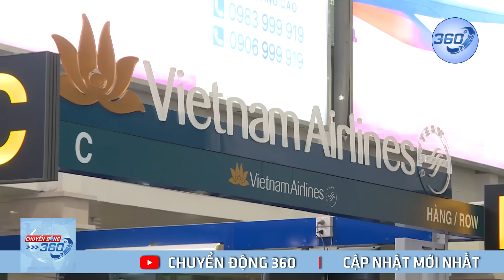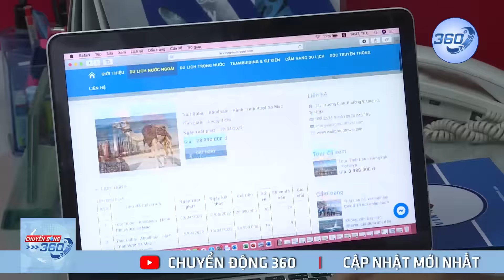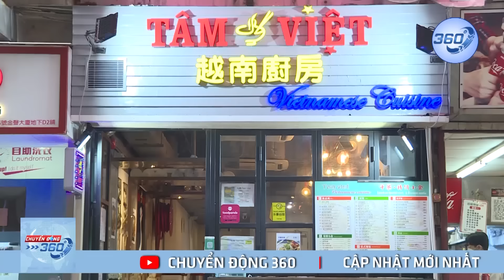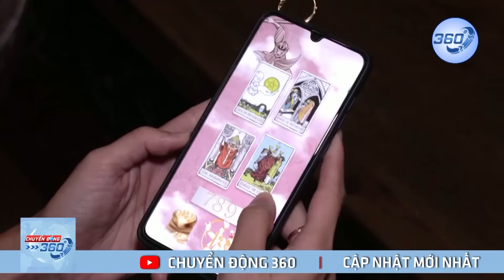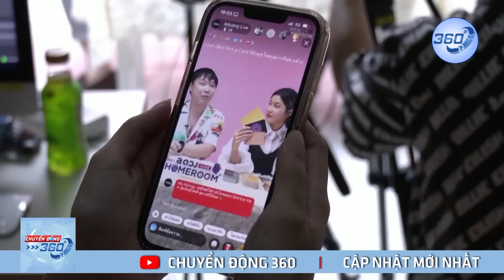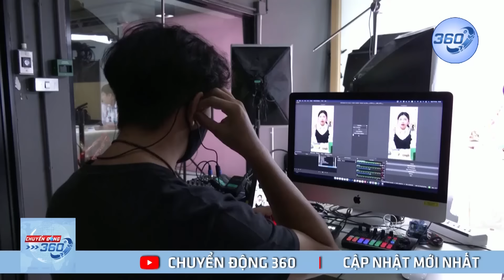THỜI SỰ TỐI NGÀY 25/4/2022 | Xung đột Nga - Ukraine vẫn chưa có dấu hiệu hạ nhiệt | Chuyển Động 360